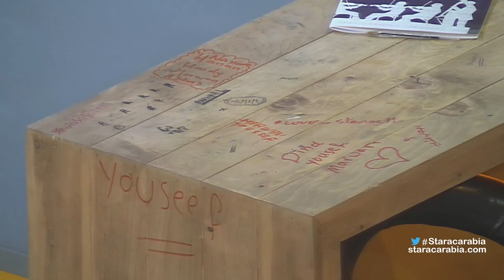دينا عادل و يوسف درويش يكتبان اسامي الطلاب على جدران الاكاديمية - ستار اكاديمي 11 - 26/01/2016